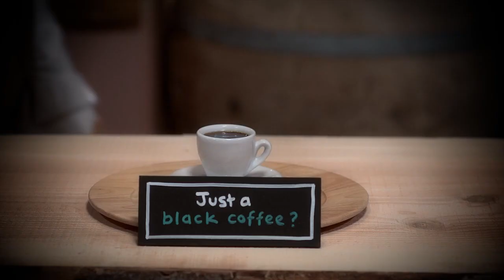Take The Wine Taste Test - Question 1 - Morrisons Cellar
Are you a little bit fresh or feeling intense?
Find out which wines you'll love: take the interactive taste test by answering three simple questions and you'll discover whether you're sweet, fresh, smooth or intense.